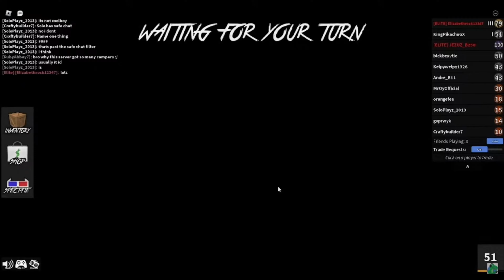The Murderer and the Sheriff died in MM2... 💀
Talk about timing...

(Ft. @Ian_frfr, @SoloTheEpic, and @CraftyBuilder7)